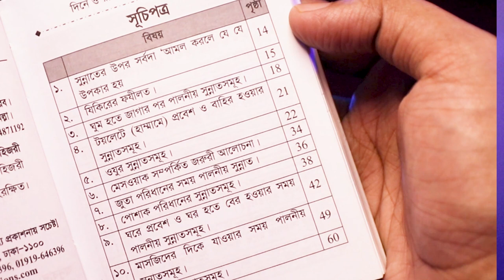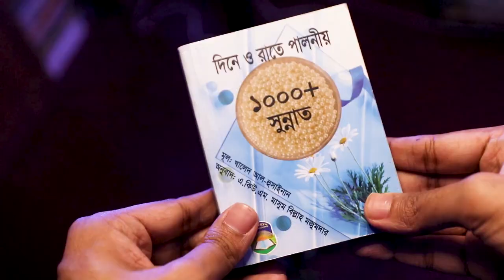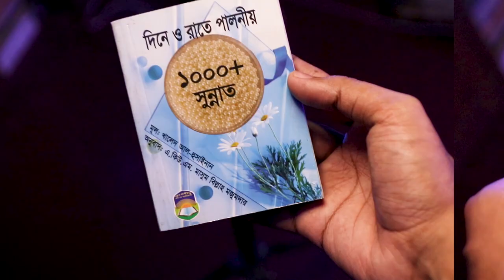1000+ Sunnah Book | Day and Night and the rest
আমাদের প্রিয় নবীর সুন্নত আমরা সবাই কমবেশি পালন করতে চাই কিন্ত কোথায় কোন সুন্নত পালন করবো তা আমাদের জানা থাকে না, আবার জানার ইচ্ছা থাকলেও কোন বই থেকে জানবো সেই বিষয়ে ধারণা থাকে না।

তাই আজকের ভিডিওতে আমি আপনাদের এমন একটি বই দেখাবো যেখানে প্রিয় নবীজির ১০০০+ সুন্নত পাবেন।